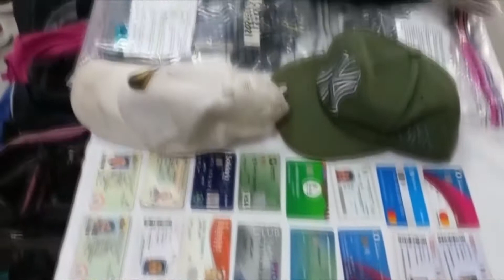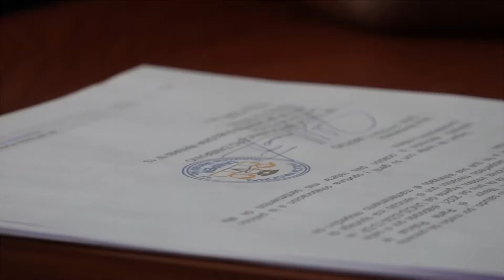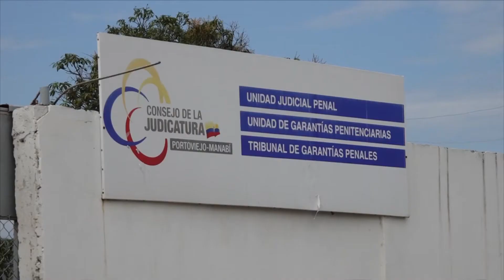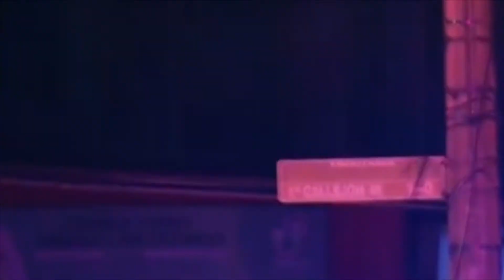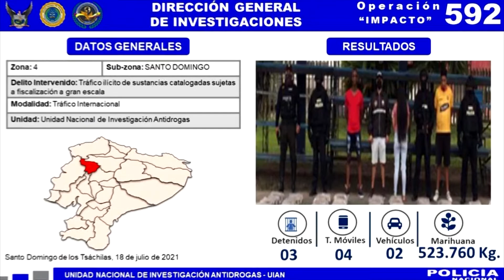programa lunes 26 de julio del 2021